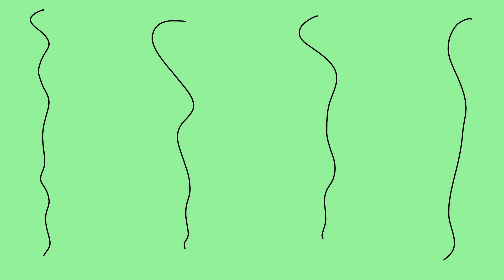We Gotta Go Check On Him | NuT-JoB | Animation